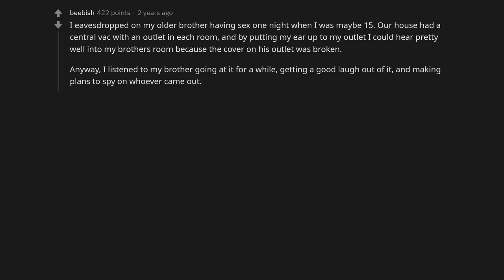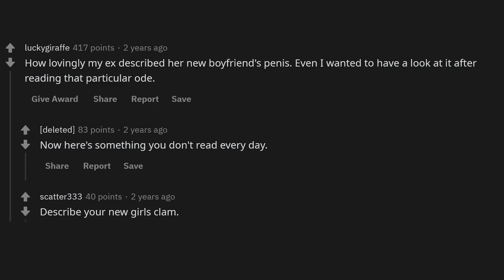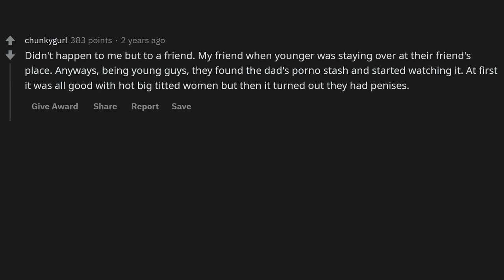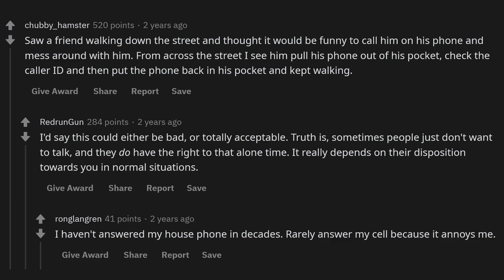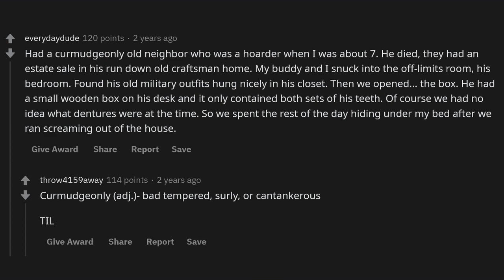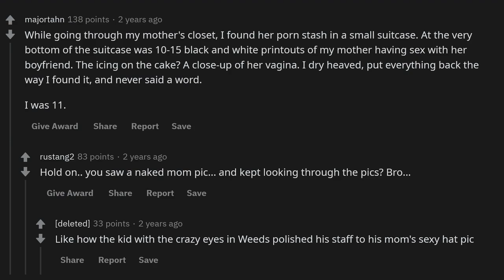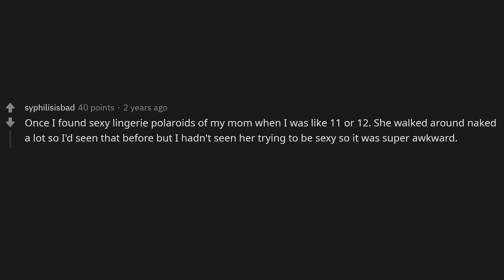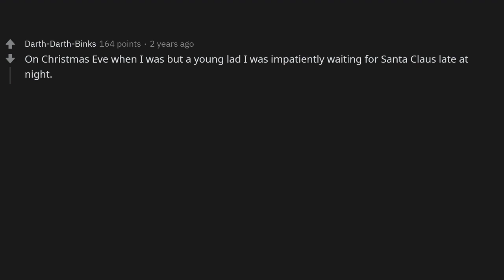Why You Shouldn't Ever Spy On Someone... - (r/AskReddit)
► Title: Why You Shouldn't Ever Spy On Someone... - (r/AskReddit)